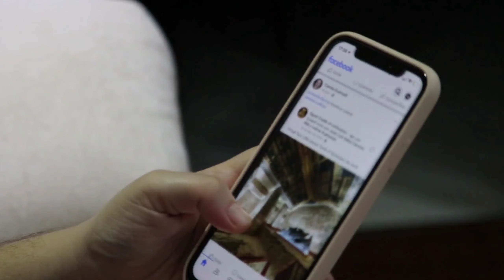এই ৮টি অভ্যাস আপনাকে অলস করে তুলছে 🤕❌ | 8 Bad HABITS That Makes You Lazy | Muntasir Style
দৈনন্দিন জীবনে আমরা এমন অনেক ধরনের কাজ করে থাকি যা আমাদের অলস করে তোলে। আমি মূলত এমন 8 টি অভ্যাস আপনাদের সামনে তুলে ধরবো যা আমাদেরকে দিনে-দিনে অলস করে তুলছে অর্থাৎ 8 habits that makes you lazy.

Hello guys this is Muntasir Moon. Welcome to our official Youtube channel Muntasir style. Here I gives you fashion, grooming, skin care, lifestyle related video.